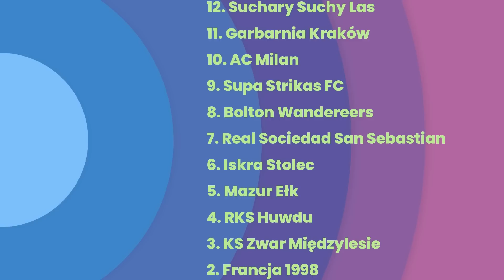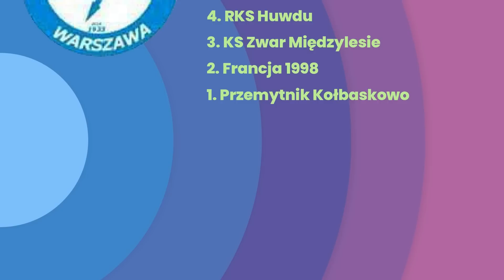Baller Baller - Mundial na Wesoło (feat. Tomek Kołecki)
Banter Banter jest w corocznym Limbo, dlatego zapraszamy was na Baller Baller - program poświęcony wyłącznie piłce nożnej, sportowi który trzeba oglądać niezależnie od tego ilu niewolników poświęciło dla niego swoje życie i jak podejrzana jest organizacja, która go organizuje.

Prowadzący: Bartosz Zalewski / K.
Tematyka: Sprawy bieżące i niecierpiące zwłoki
Format: Gadamy i czynimy sobie Ziemię poddaną, obrażamy ludzi.
Adnotacja: Audycja ma charakter śmieszkowy, znamy swoje wady i żyjemy według dewizy "nie bądź kutas, a jak byłeś to przeproś" ¯\_(ツ)_/¯